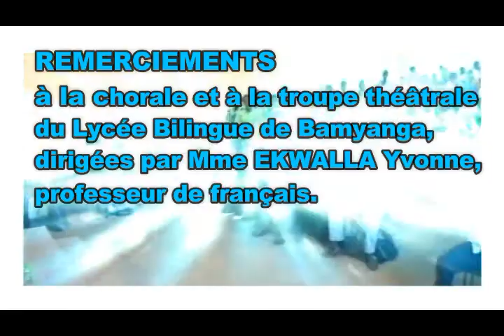Ngum a jemea : exposé N° 5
Thème: la question des non-dits dans Ngum à Jemea,  par M.  Nkoumou MBA Calixte,  Inspecteur pédagogique régional de français.